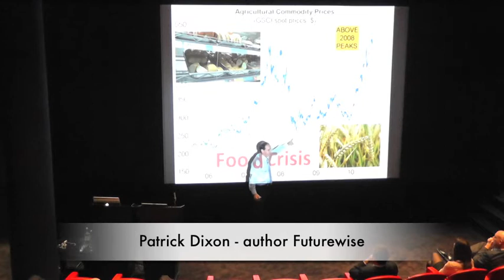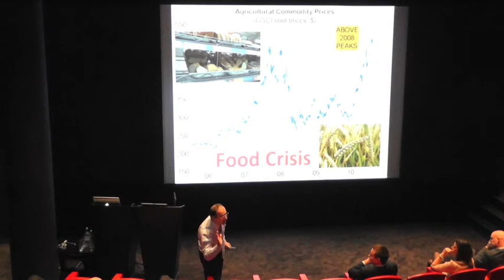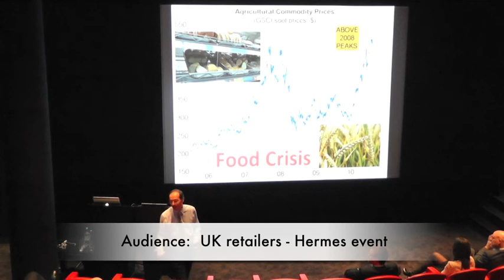Future food crisis: consumers, retail, farms, energy industry, biofuels - Futurist trends keynote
Future food crisis and why there are global food shortages. Population growth is often blamed but we have enough food to feed the world without hunger of famine. Food price crises of 2007-8 and 2011-12 were caused by many factors including flood, drought, failed harvests, damaged crops, disease - but the biggest single change was burning food as biofuels. In 2011 over 40% of all wheat grain grown on farms in America was burnt in vehicles. Over 5% of all petrol / gasoline / diesel sold in Europe is now biofuels, much of it made from food. Biofuels have linked energy prices with food prices with land prices with forestry prices. We have one global market now for energy and food. So if energy prices rise, more food gets converted into energy - or biowaste, or trees. but all these things affect land use at the end of the day. So if you expect (as I do) continued energy shortages, and rising oil prices, then it is logical to expect rising food prices. The trouble is that while wealthy nations suffer a little, individuals in the poorest nations suffer hugely. History shows clearly that rises in food prices and hunger amongst the population are the fastest ways to destabilise government. No surprise then that in 2007-8 we saw food riots in 33 nations and the fall of one government, and that in 2011 we saw riots and revolution in many nations (Middle East - so-called Arab Spring). Issues for Pentagon and US national security from use of biofuels - comment on keynote presentation to Pentagon on ways to reduce international tension and wars. One of the factors that brought street protests was that ordinary people were finding food price rises were the last straw on top of so many other hardships, partly linked to to the global economic downturn, national debt crisis and banking crisis which in turn followed the original US sub-prime crisis. Lesson: global trends are complex, interlinked and minor trends can be amplified rapidly by globalisation and the digital village into radical forces for change. What does this all mean for farming, farmers, agriculture and land ownership? Expect prices for farm land to rise, in line with energy prices. Expect many farmers to switch crops from those supplying food direct to retail food chains, to crops which will find their way into biofuel manufacturing. Video of retail industry future trends by Futurist keynote conference speaker Patrick Dixon - for UK retail industry executives at client event organised by Hermes.